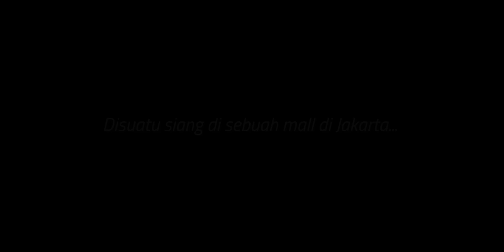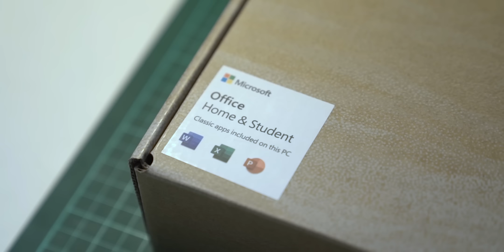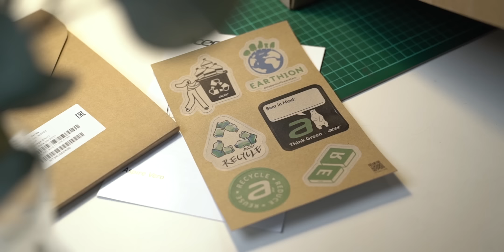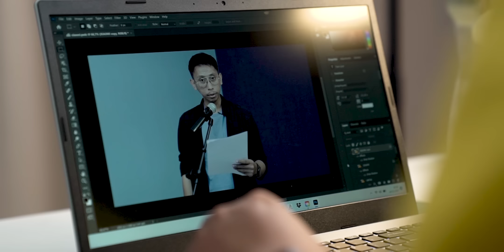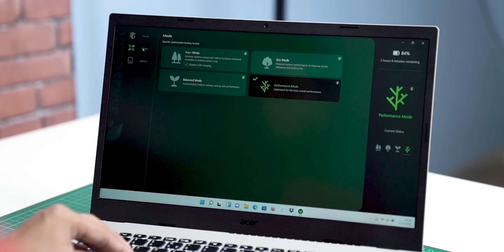Berburu laptop yang katanya paling unik di Indonesia | Acer Vero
Ceritanya lagi mau beli laptop buat si Ayu pake.. buat belajar bikin skrip sambilan ngedit video tipis-tipis. Akhirnya ketemu sama Acer Vero yang secara penampakan paling beda sendiri dibanding laptop kebanyakan. Pokoknya paling nyentrik sendiri lah...